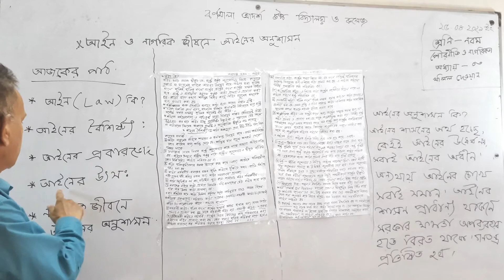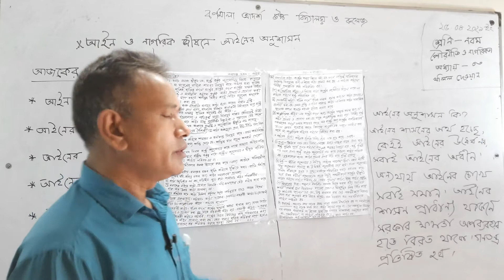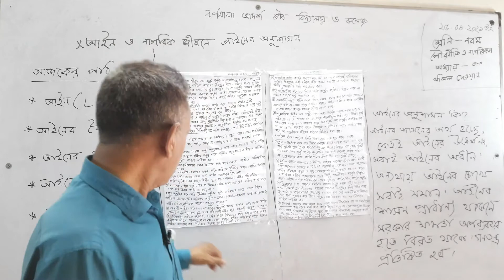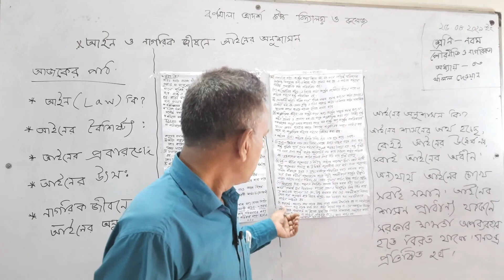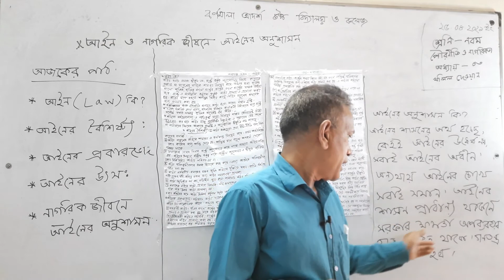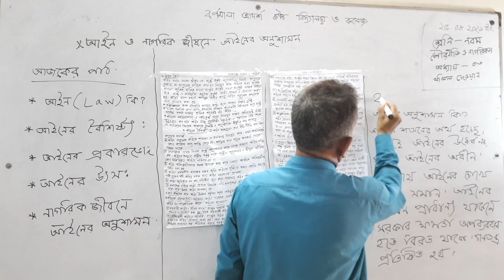26-04-2021 | নবম শ্রেণি | পৌরনীতি ও নাগরিকতা | ৩য় অধ্যায় | আইন ও নাগরিক জীবনে আইনের অনুশাসন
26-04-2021 | নবম শ্রেণি | পৌরনীতি ও নাগরিকতা | ৩য় অধ্যায় | আইন ও নাগরিক জীবনে আইনের অনুশাসন